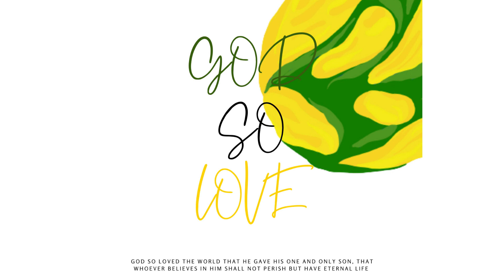Salight - 하나님이 세상을 (Feat. 미리)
Salight 첫번째 싱글 앨범 [ God So Love ]

요한복음 3:16절 말씀을 주제로
우리의 죄를 위하여 죽으시고 다시 부활하시어
믿음으로 말미암아 영원한 생명 주시는 예수 그리스도를 전합니다.

:: Credit

Producer by 최미리
Composed & Lyrics by 최미리
Arranged by 최미리

Piano & Keyboard by 최미리
Vocal by 최미리
Chorus by 최미리

Recording by 최미리
Mixed Mastered by 최미리
Album Cover by 최유리

* 가사
하나님이 세상을 이처럼 사랑하사
독생자를 주셨으니
그를 믿는 자마다 멸망하지 않고
영생을 얻게 하심이라

우리를 너무 사랑하셔서
죄인인 우리를 위해
독생자 예수님을 이 땅에
보내주셨죠

보내주셨죠

다양한 곳에서 만나요 ♬